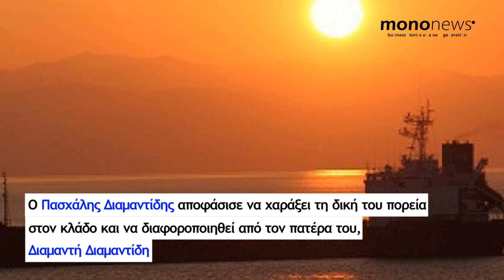Βακάκης-Διαμαντίδης: Στην εξαγορά νέου τάνκερ προχώρησε η Velos Tankers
Με ένα τάνκερ τύπου MR ενίσχυσε τον στόλο της η ναυτιλιακή Velos Tankers του εφοπλιστή Πασχάλη Διαμαντίδη επιστρέφοντας στη second hand αγορά μετά από ένα χρόνο.